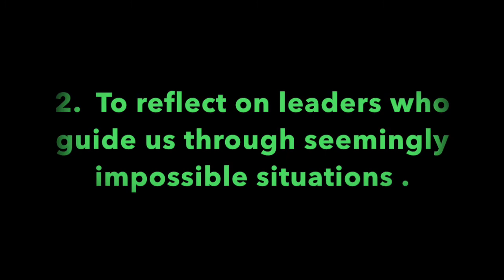Pleasant Green Sunday School Lesson 3-7-2021, Minister, Cedric Hardin